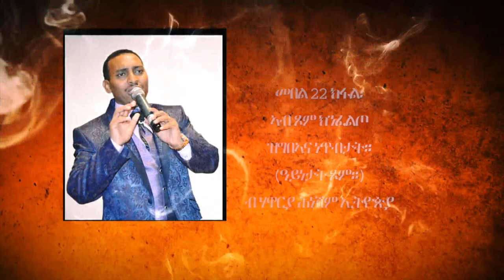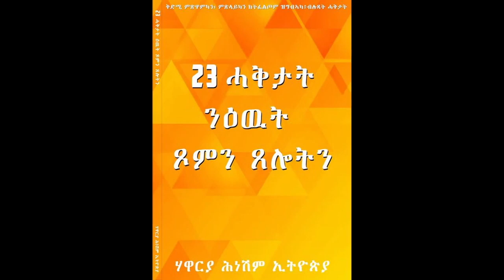መበል 22 ክፋል፡ ኣብ ጾም ክንፈልጦ ዝግበኣና ነጥብታት። (ዓይነታት ጾም።) ብሃዋርያ ሕነሽም ኢትዮጵያ